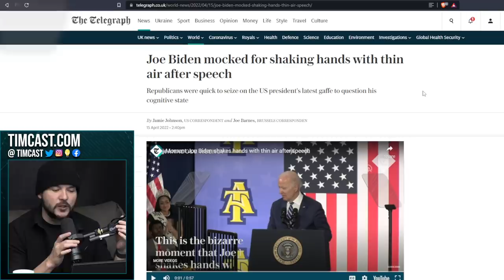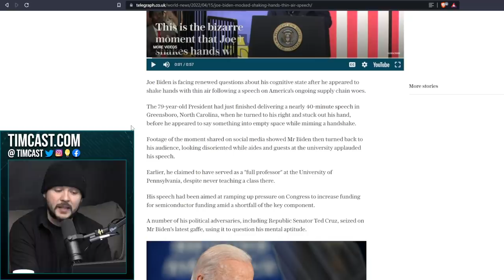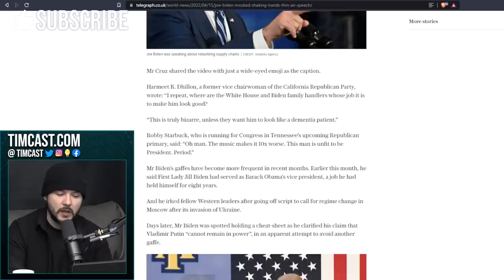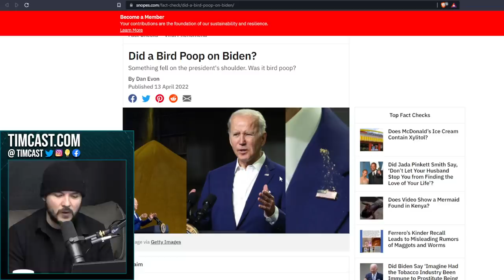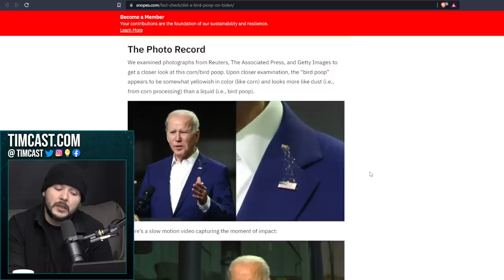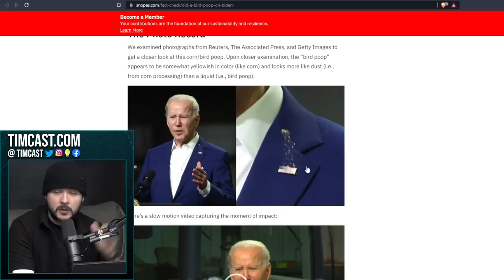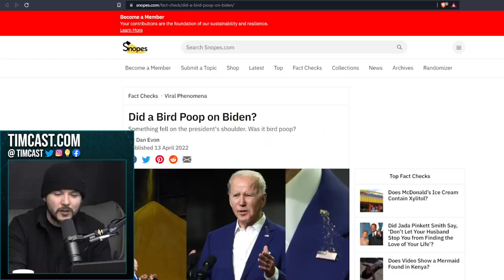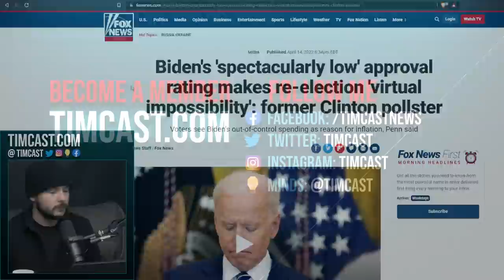Joe Biden MOCKED After He Tries To Shake Hands With Imaginary Person, Biden Seemed To HALLUCINATE